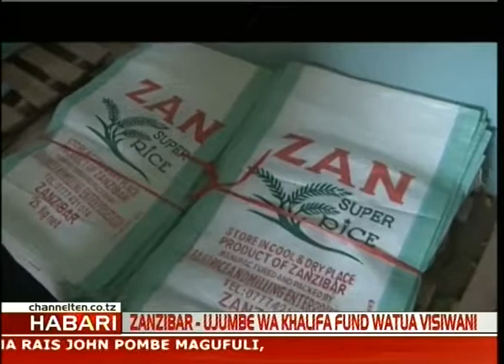Habari za Kitaifa saa tano usiku (2) - 28.01.2019